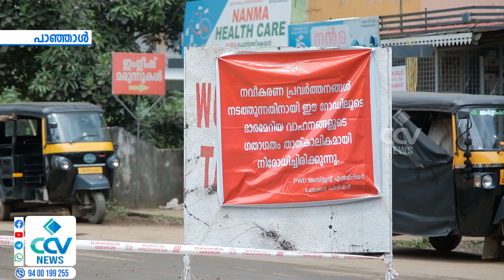ചെറുതുരുത്തി കിള്ളിമംഗലം റോഡ് നവീകരണ പ്രവർത്തനങ്ങളുടെ ഭാഗമായി നാല് ദിവസത്തേക്ക് ഗതാഗതം നിരോധിക്കും